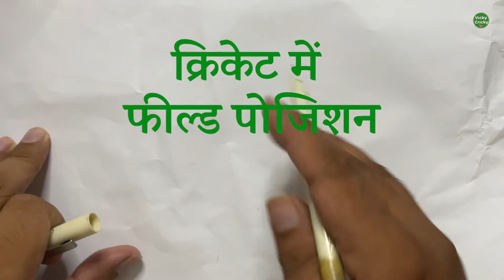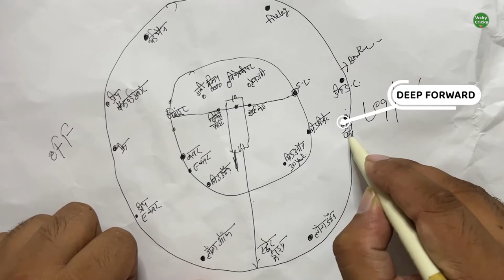Fielding Positions in Cricket | क्रिकेट में फील्डिंग पोजिशन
Hello Guys, In this video, I am discussing about general fielding positions in cricket ground.